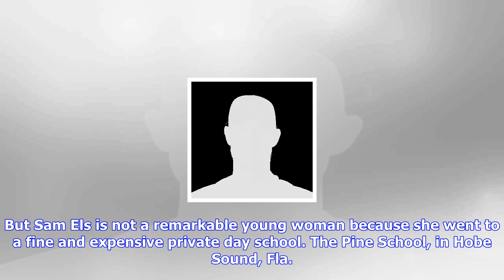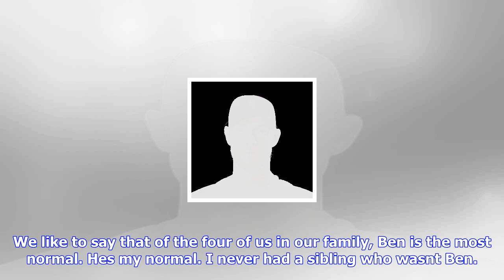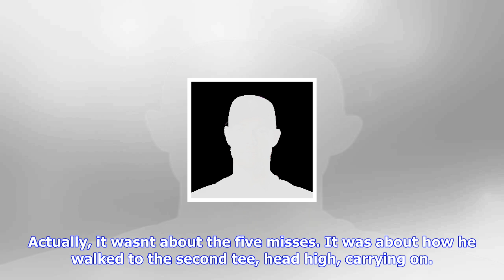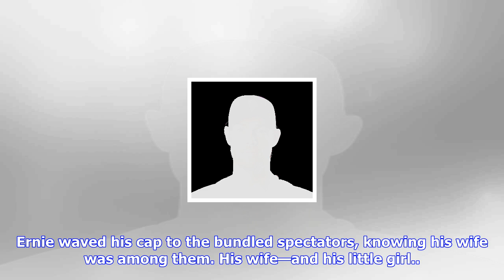Breaking News | Education of samantha els: growing up a globetrotting tour kid, you learn a lot abo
Education of samantha els: growing up a globetrotting tour kid, you learn a lot about life

Sam Snead, who graduated high school but not college, once wrote an excellent book called The Educat...